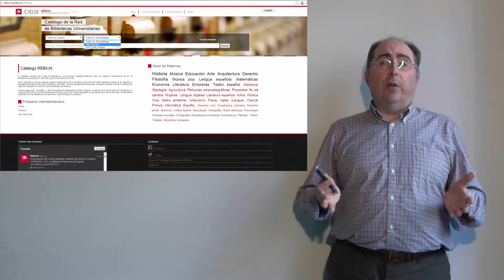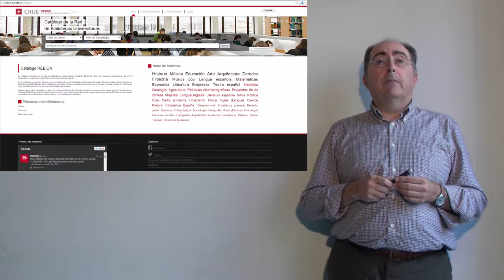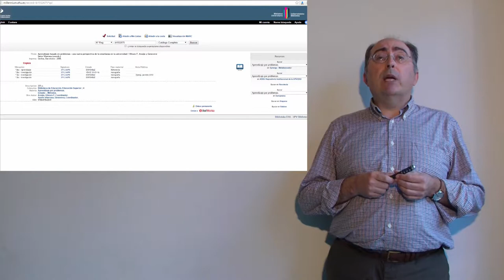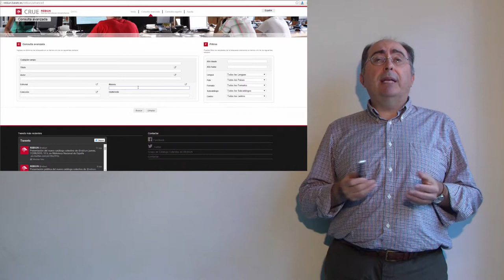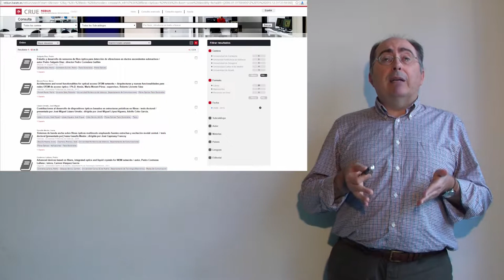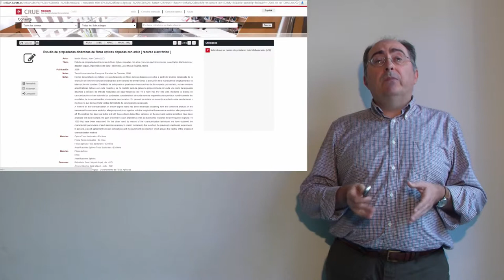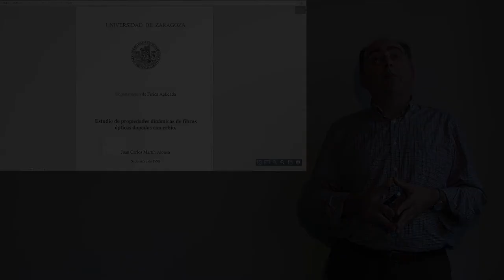El catálogo REBIUN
Videotutorial sobre cómo buscar información en el catálogo REBIUN, el catálogo colectivo de las bibliotecas del sistema universitario español, realizado para el curso "Cómo buscar información: buscadores, bases de datos, bibliotecas y web social" impartido en el campus virtual compartido del G9.